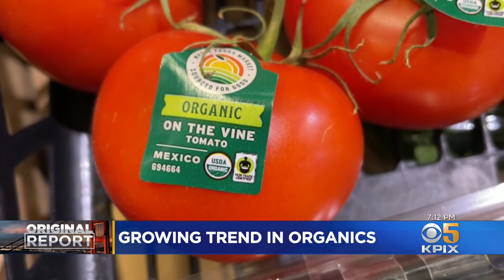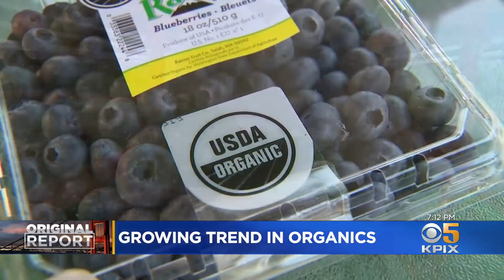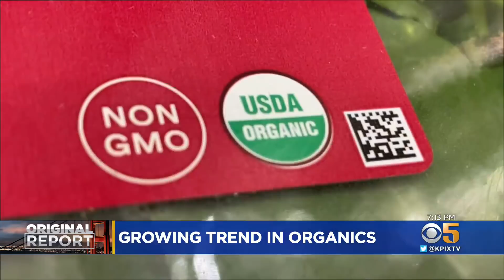Organic Farming Battle Pits Aquaponics, Hydroponics Against Traditional Soil Farms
As more  U.S. farmers turn to high-tech indoor techniques, some are raising questions about the true meaning of organic farming. Kenny Choi reports. (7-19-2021)